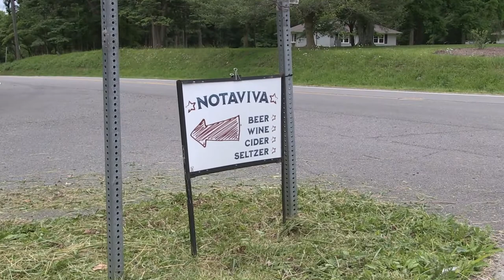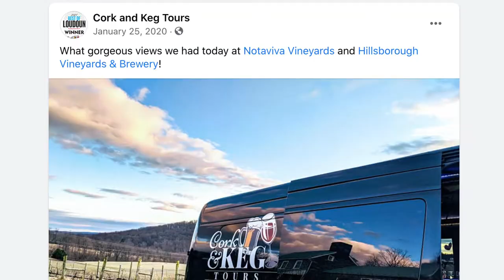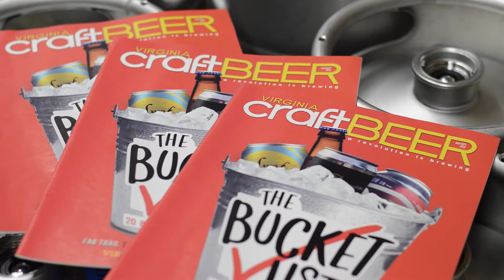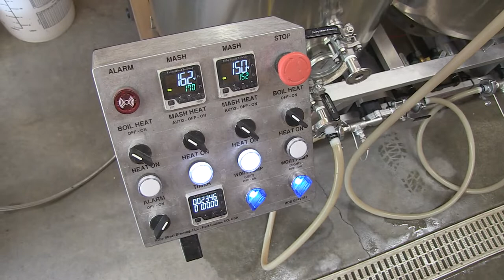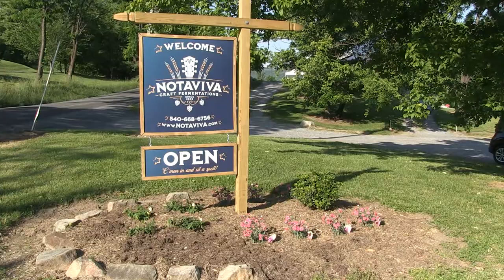Notaviva Farm Brewery & Winery Overview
Welcome to Notaviva Farm Brewery & Winery, one of the highest rated farm winery and brewery combinations in Northern VA! Founded as Notaviva Vineyards in 2008, and expanded to include Notaviva Brewing in 2019, we are the world's most original brewery & winery brand. Each of our beverages is paired with a musical genre or lyrical inspiration. Our goal in the founding of our business is to capture the feelings that music can create and put it in our beers, wines, ciders and hard seltzers. Learn more about the origins of the word Notaviva on our

We are located on the eastern slope of the Blue Ridge mountains near the Appalachian Trail in beautiful western Loudoun County, Virginia, just a short drive from our county seat Leesburg. We are also the nearest winery and brewery to Harpers Ferry, WV as well as the eastern panhandle of West Virginia. Whether you’re looking for beer at a winery, or wine at a brewery, or cider and hard seltzer, we have everything you’re looking for, in addition to the most hospitable staff on the Loudoun Heights Tourism Trail. Just an hour west of Washington DC, and open year-round with seasonal hours, our wide selection of small batch hand crafted beverages is sure to impress.